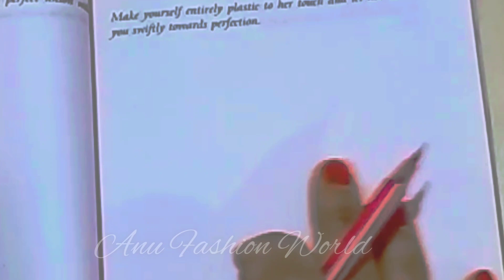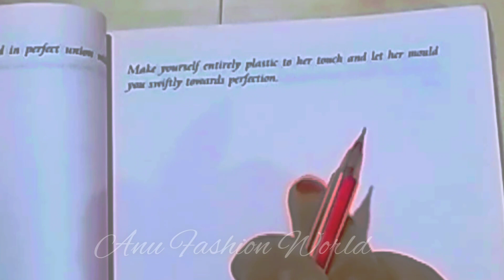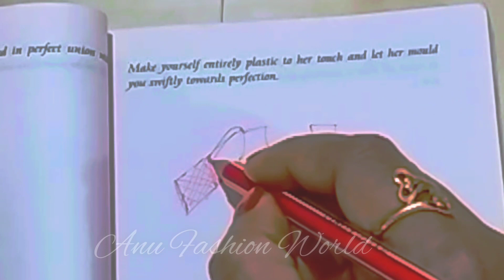How To Cut and Stitch Puff Sleeves Design. Puff Sleeves Design kemiti kariba.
How To cut and Stitch Puff Sleeves Design
How To cut and Stitch Puff Sleeves in odia
How To cut and Stitch buff Sleeves in odia
Puff Sleeves Design kemiti kariba
puff sleeves design kemiti karajae